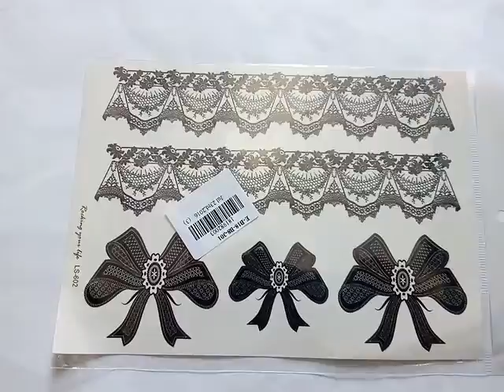Video published on Wed Aug 03 12:35:39 CEST 2016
Video uploaded by app(gearbest) useron Wed Aug 03 12:35:39 CEST 2016